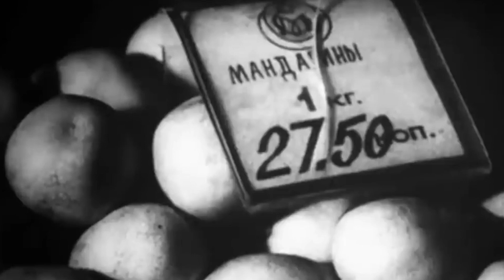Интересные факты о мандаринах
Все любят мандарины, но в дикой природе он не существует, поэтому мандарины размножаются только при помощи человека. Для полного созревания плодов мандарина требуется 6-8 месяцев. Еще в продаже вы не встретите мандариновый сок, так как в процессе обработки в отличии от апельсинового мандариновый сок теряет свои полезные свойства. Мандариновое дерево можно вырастить у себя дома из косточки, но плоды будут невкусные и кислые, чтоб мандарины  стали сладкими нужно сделать прививку.